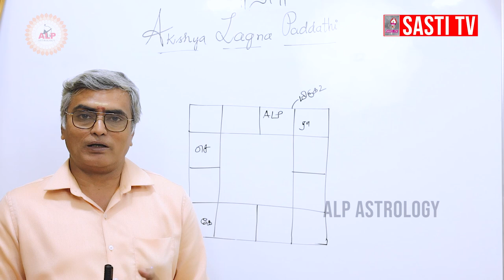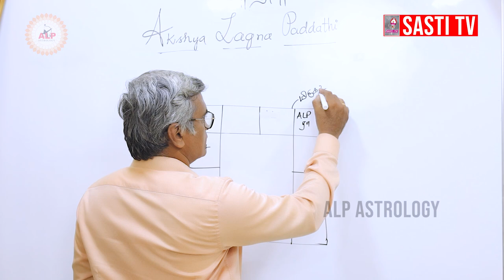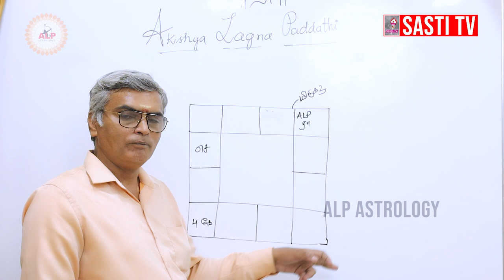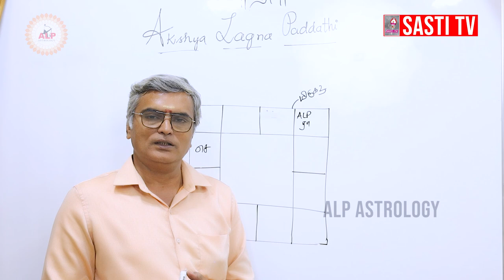லக்னம் நகர்த்தல் மூலம் உங்கள் வாழ்வின் நிலை எப்படித்தான் இருக்கும்